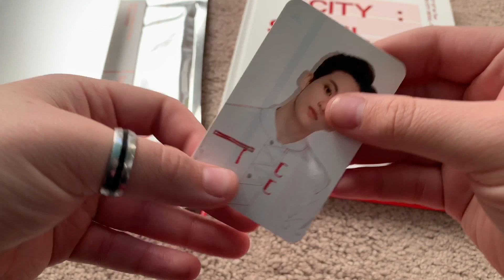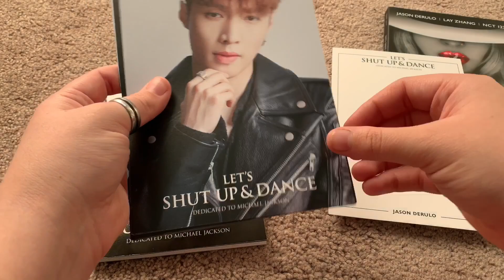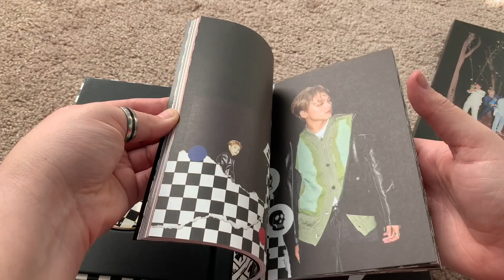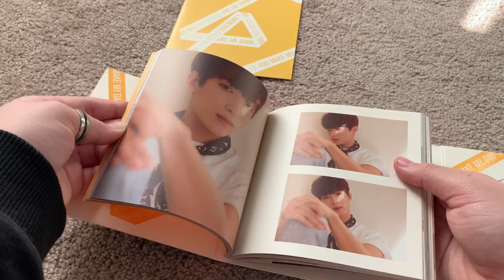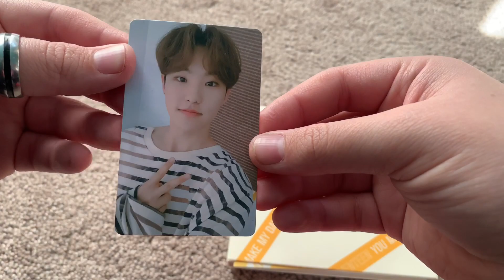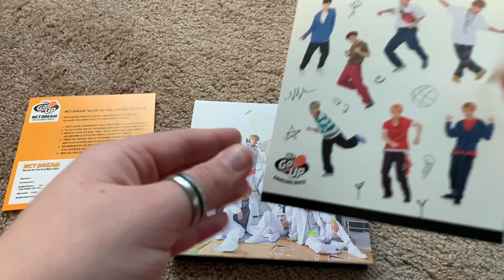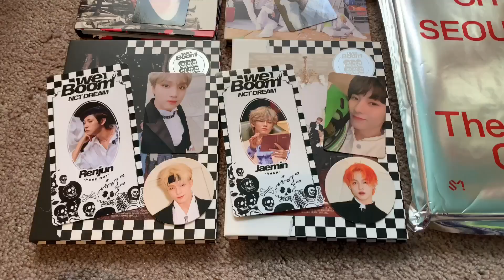☆ kpop christmas haul part 1: birthday edition! (album unboxing {NCT/svt} and seventeen ITA bag) ☆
My birthday is today so I decided to film a haul! I opened most of these with my family already so that’s why everything is already open. I’ll be going on vacation then I’ll be filming a second part with the albums I got for Christmas!!

I got the rest of the albums from choice music la and FYE

Upcoming videos:
- yunho fanslot unboxing! (along with 4 ep. fin albums and tmrw magazine)
- Album collection and shelf tour (100+ albums)
- Stray Kids photobook London
- Christmas album haul
- seventeen pins
- stray kids levanter one of each standard and 4 limited editions so far lol
- possibly 1-2 signed mwave levanter albums or a fanslot